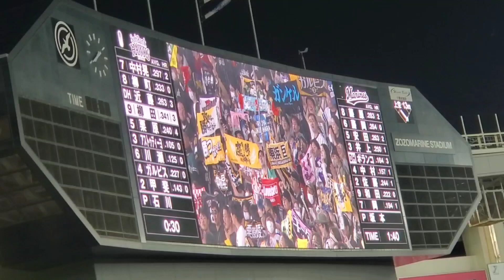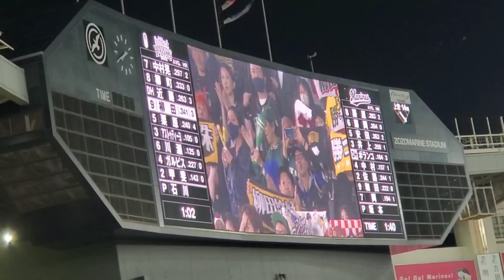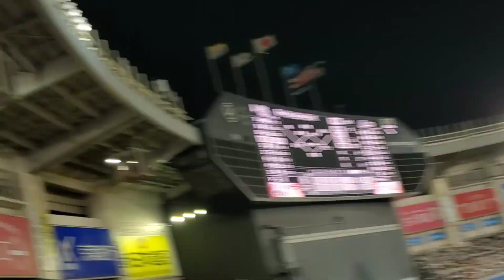20230505 いざゆけ若鷹軍団♪ 福岡ソフトバンクホークスのラッキーセブン【ﾌﾙver.】7回表 ﾗｯｷｰ7@千葉･ZOZOﾏﾘﾝｽﾀｼﾞｱﾑ ﾋﾞｼﾞﾀｰ外野応援